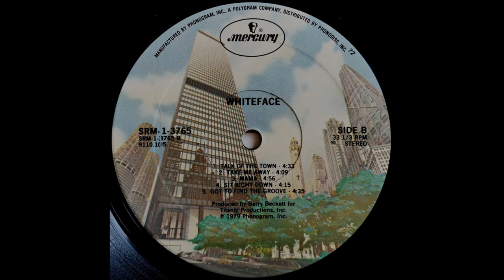A1 Love Came - Whiteface – Whiteface - 1979 US Vinyl HQ Audio Rip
A1  Love Came
Whiteface – Whiteface  (Vinyl Album)  - Lossless Record Rip High Quality Audio 1979 USA Pressing HQ Full Album Playlist

A1  Love Came 4:32
A2  Strangest Feeling 3:53
A3  I'll Take It Out On You 3:46
A4  3-Ring Circus 3:51
A5  Bottom Line 4:24
B1  Talk Of The Town 4:33
B2  Take Me Away 4:09
B3  Mama 4:56
B4  Sit Right Down 4:15
B5  Got To Find The Groove 4:35